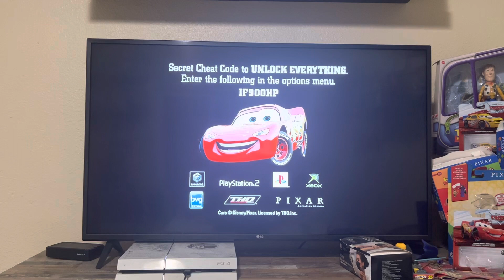Cars the video game promo